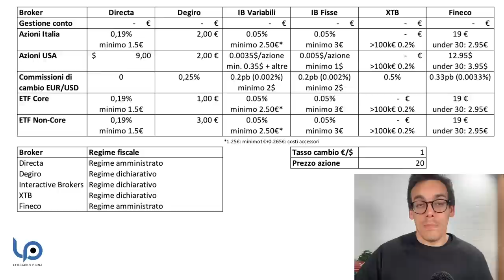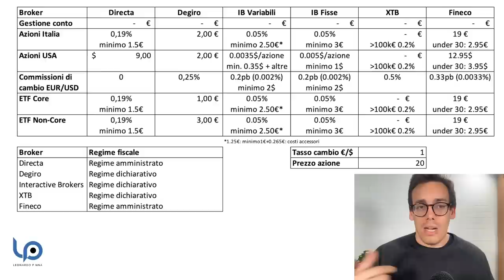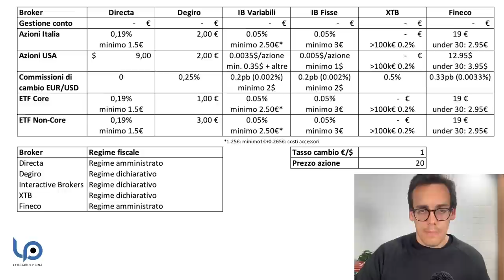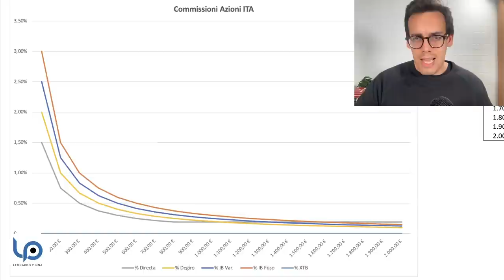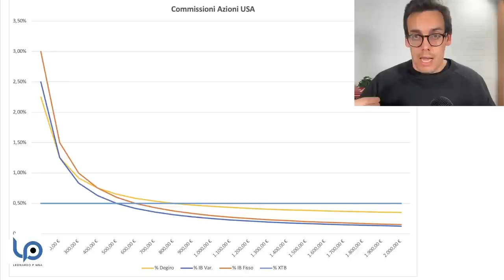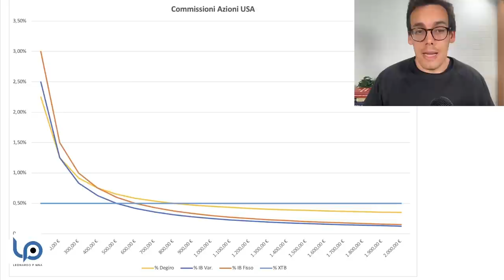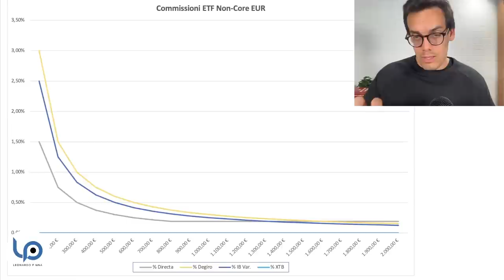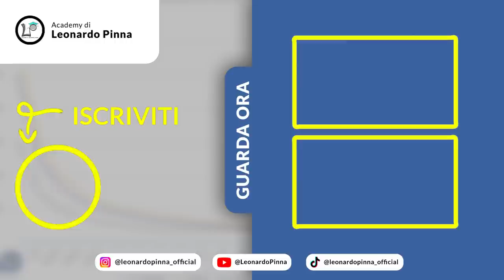Qual è il Miglior BROKER Europeo? 📈 Analisi dei Costi!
In questo video analizzo i costi dei principali broker europei per capire quale costa meno!

📖 Capitoli del video:
0:00 Introduzione
1:28 Broker a confronto
3:00 Commissioni a confronto
5:55 Azioni Italia
8:55 Azioni USA
10:51 ETF “Core”
12:20 ETF generali
13:40 Risultati finali
14:30 Conclusione

★★★★★★ BONUS ★★★★★★

BROKER PER INVESTIRE IN AZIONI e PER FARE TRADING:
🟣 TRADING 212 (Una azione GRATIS per TE!) (Codice: 11PpKgiugi)

LIBRI MIGLIORI
📕 Il miglior libro sulla finanza personale
📕 Il miglior libro per raggiungere i tuoi obiettivi
📕 Il miglior libro sugli investimenti
📕 Il miglior libro per risparmiare
📕 Il miglior libro per investire semplicemente
📕 Il miglior libro per imparare l'Analisi Tecnica

Libri sul Value Investing:
📕 L'Investitore Intelligente
📕 Value Investing
📕 Security Analysis (1951)
📕 Security Analysis (6° ed.)
📕 Common Stocks & Uncommon Profits
📕 Margin of Safety

Money Goals SRL, controllata da Leonardo Pinna, non è una società di consulenza finanziaria. Leonardo Pinna non è iscritto all'Albo dei consulenti finanziari.